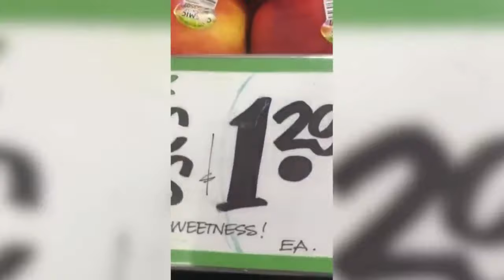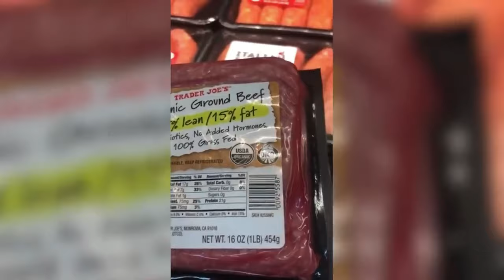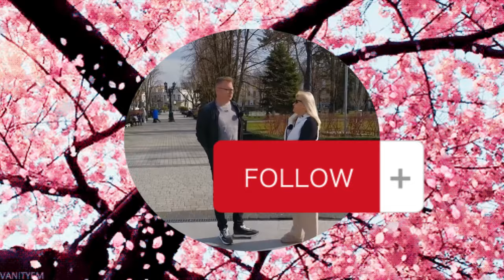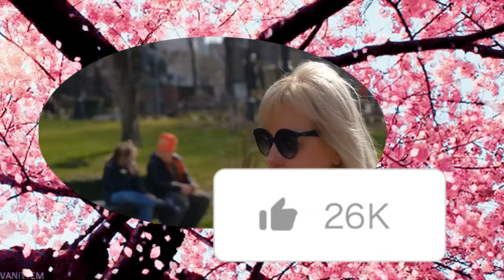👍🐝🌺 АМЕРИКАНКА: «Я ТАКОГО Не Ожидала!» / Что Рассказала Американка После Переезда в КРАСНОДАР 👍🐝🌺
👍🐝🌺 Если вы живете не в России - вам будет интересен опыт Юлии, которая все бросила и практически бежала из «благополучной страны грез» - Америки! Если вы житель нашей страны - вы будете еще больше гордиться тем, что живете в России! Потому что Юлия утверждает - Россия лучшая страна мира! Для жизни и воспитания детей. Она не лузер, и не жила на пособиях, она сделала карьеру и зарабатывала в Штатах хорошие(даже большие!) деньги! Но, вот жить там больше не смогла. Главные причины переезда, а так же все нюансы новой жизни в России - в новом выпуск Южанина🤗👍🐝🌺
Канал Сергея ⬇️